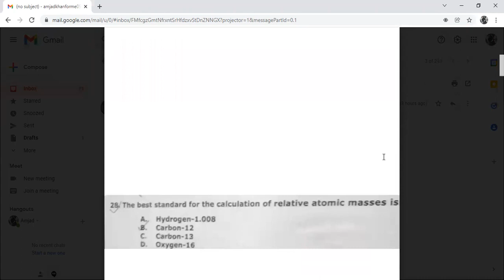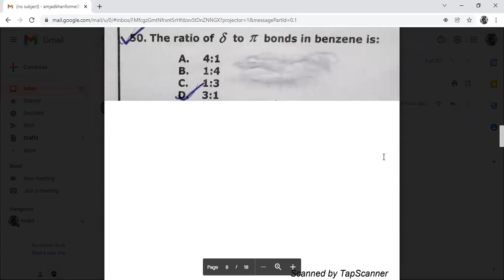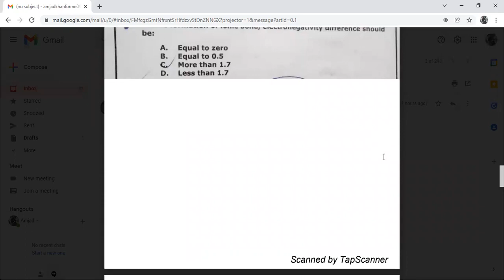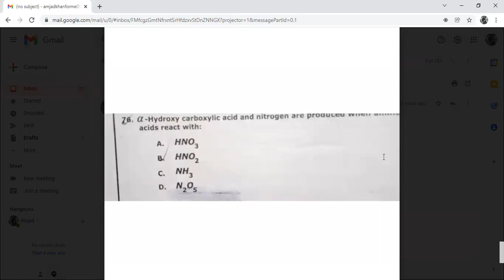DOW PAST PAPERS Watch Till end DPT ' D pharmacy BSN generic Bs Radiology bs Nutrition IMT